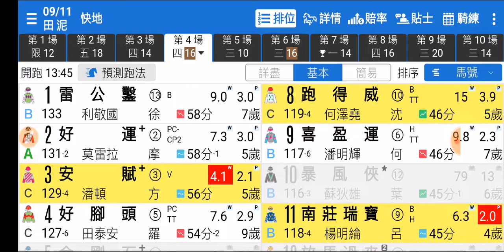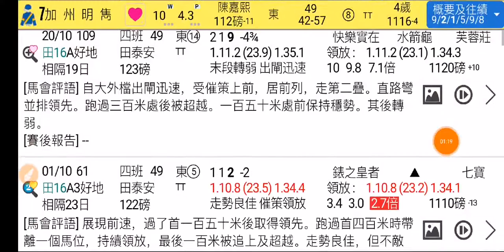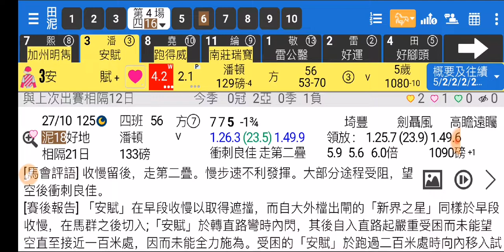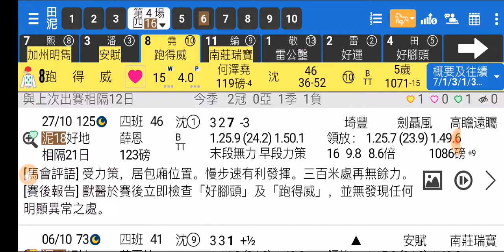賽馬精選 第4場 加州明雋 轉泥要防 「波仔」2019-11-09